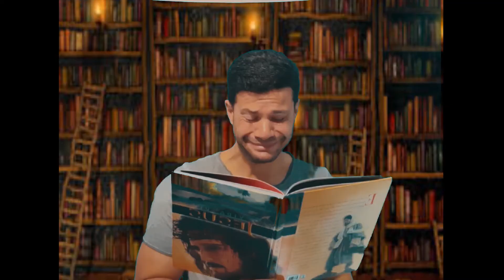História sem fim paródia